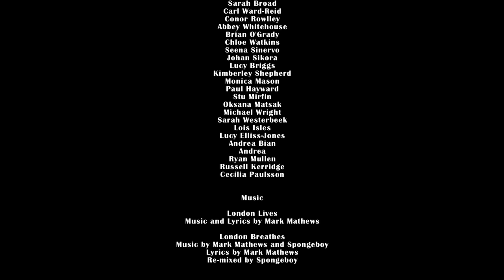London Lives: The Making Of Documentary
Singer Songwriter Mark Mathews